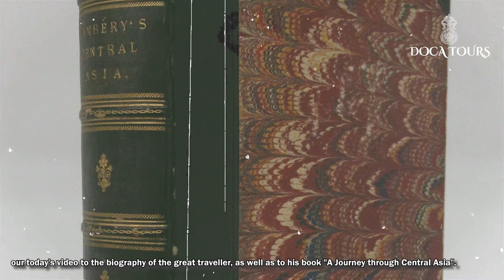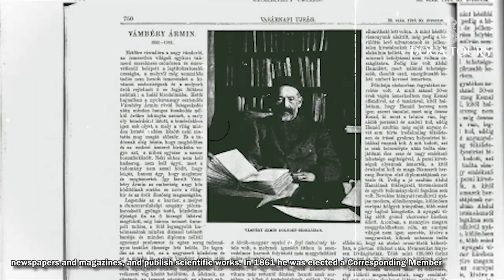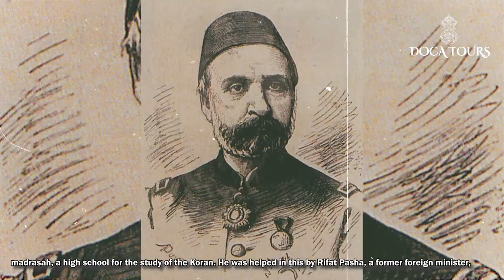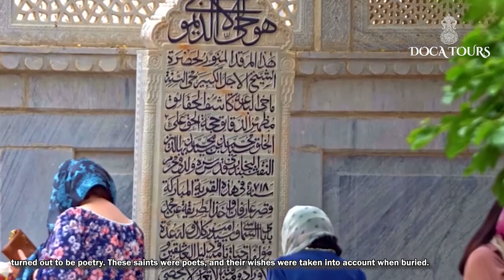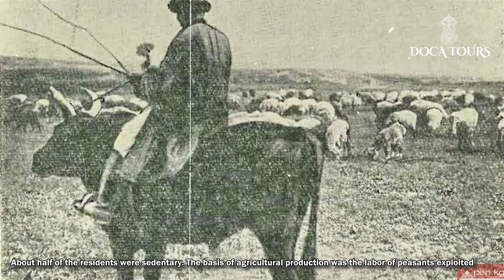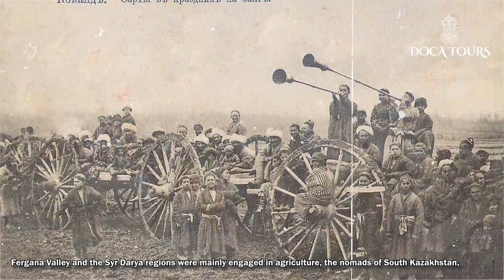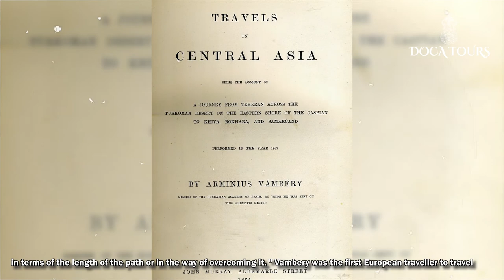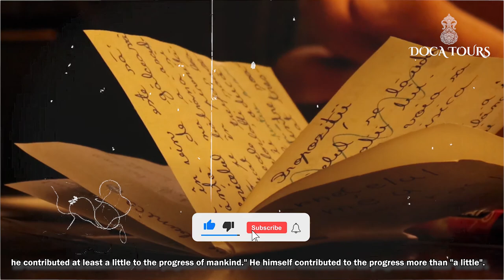Central Asia Unveiled: Arminius Vambery's Extraordinary Journey of Discovery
🔍In this video, we'll take a look at the extraordinary journey of Arminius Vambery through central Asia. Vambery was one of the first Europeans to explore this region, and his journey is a testament to the power of exploration and discovery.

🔍Learn about Vambery's journey and see for yourself what makes central Asia so special. This video will give you a glimpse into the landscape and culture of central Asia, and it will be a valuable addition to your travel library!

🔍The 19th century went down in world history as a period when the gazes of European politicians, scientists, entrepreneurs were riveted to the unexplored and inaccessible corners of Asia. Special attention was paid to the study of natural conditions, history, ethnography, religion and culture of the peoples of Central Asia. Interest in this mysterious region was fueled by rumors about its untold riches, native gold, outlandish markets, slave trade, original customs, nomadic freemen, fanatical despots of Khiva, Bukhara, Kokand. Of course, the great importance was the 🌎geographical and strategic position of the region bordering on Russia and the Indian colonial possessions of Great Britain.
✅Exactly during this difficult period, the hero of our today's release Arminius Vambery as the first European made his journey through Central Asia and returned safely from there. In 1864, Vambery published a book about his travels which was called📖 "A Journey through Central Asia" which aroused tremendous interest in Western Europe, Russia and North America. It has been translated into almost all European languages. We decided to devote our today's video to the biography of the great traveller, as well as to his book "A Journey through Central Asia". Watch the video until the end, a lot of interesting facts are waiting for you.